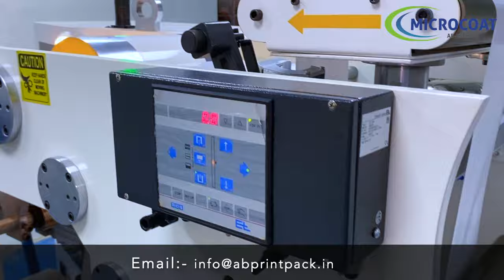HotMelt Adhesive Intermittent Coating Machine for tyre Labels - MICROCOAT |AB-HMC300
Hotmelt coating machine for Making Tyre Labels.

Factory By:-

AB PrintPack Machinery (INDIA)